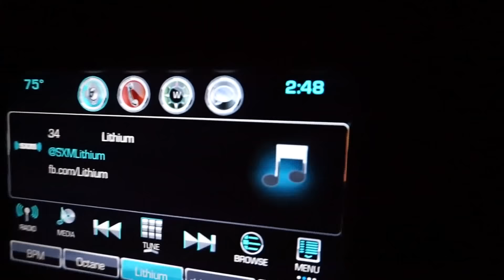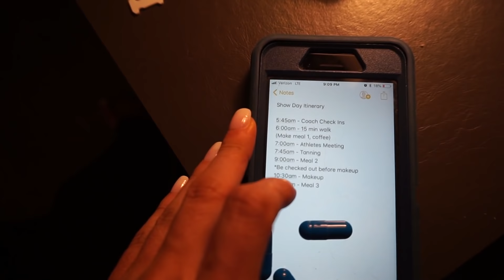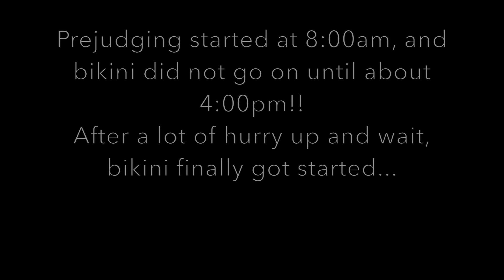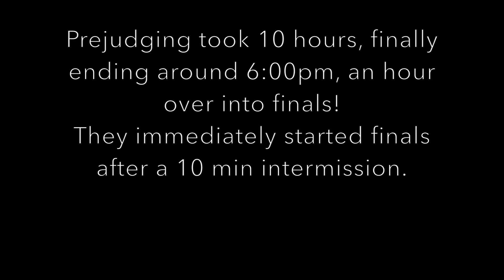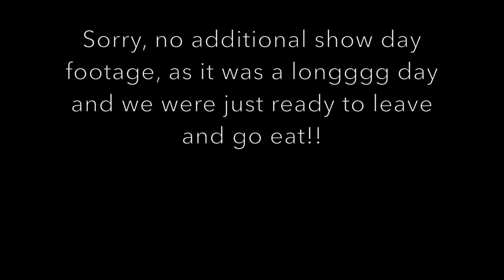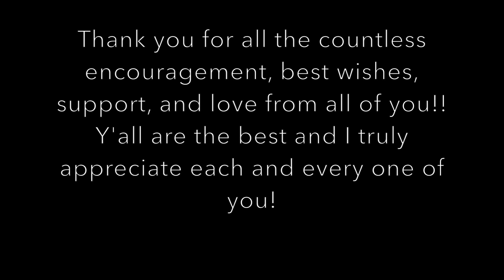NPC Universe 2018 | SHOW DAY | Bikini Class A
Show: NPC Universe June 29, 2018 Teaneck, NJ

*EMPOWEREDFIT ACADEMY online coaching spots temporarily full at the moment! Be on the look out for future spots available!

THE SCALE I USE:
Body Analyzer 1

$15 off  tray set code: kelseydouglas15